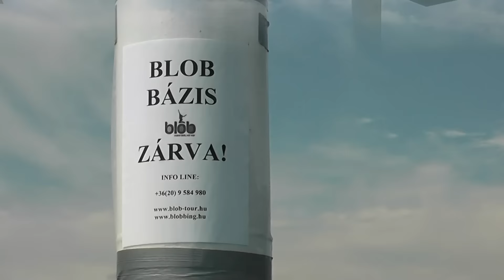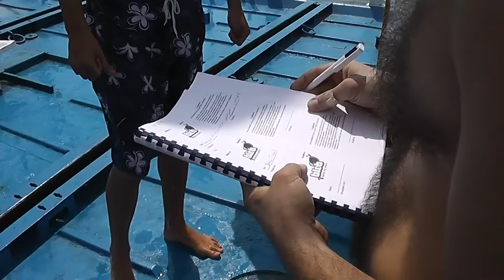Túra a Rukkel-tóra - 2011.08.13.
Nyár,kerékpár, blob, Rukkel-tó!